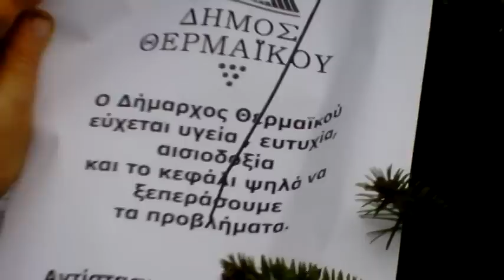Πρωτοβουλία Θερμαϊκού:Χαρατσόδεντρο και Δήμαρχος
Μέλη της Ανεξάρτητης Πρωτοβουλίας Πολιτών Θερμαϊκού με αφορμή την επίσκεψη του Δημάρχου του θέτουν αιτήματα και προτάσεις για ανάπτυξη δράσεων αλληλεγγύης